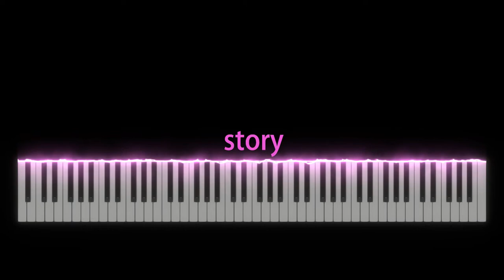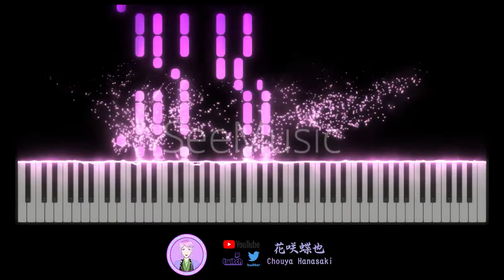前島麻由 (Mayu Maeshima) - story (TV Size)【花咲蝶也Chouya Hanasaki | Music】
Anime: 異世界おじさん Isekai Ojisan 異世界歸來的舅舅
Song: story
Artist: 前島麻由 (Mayu Maeshima)